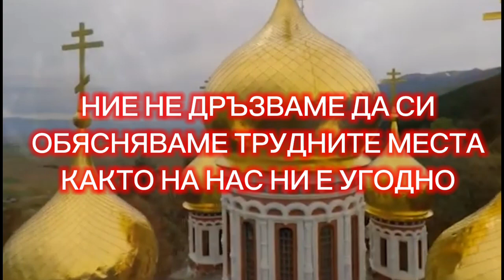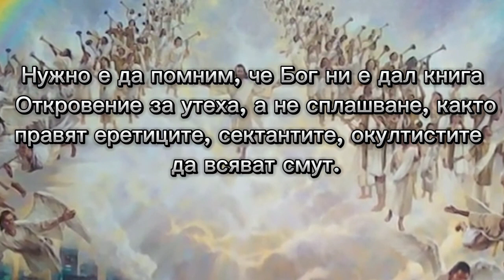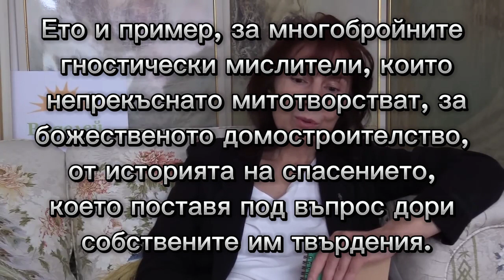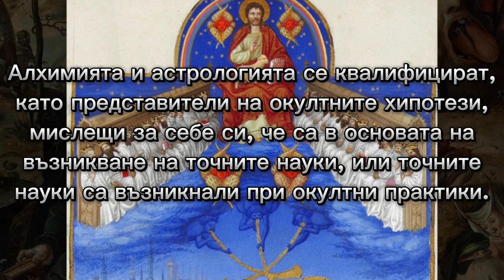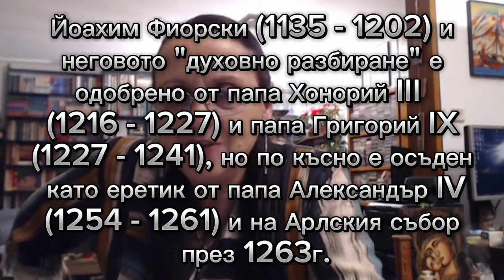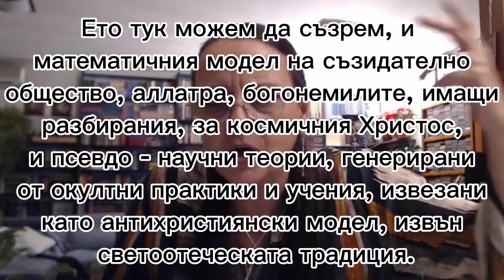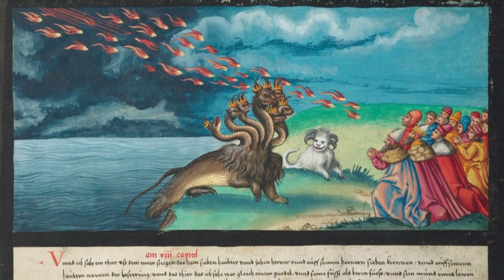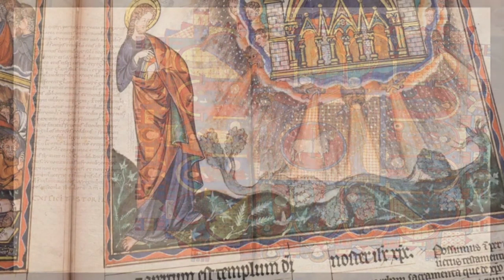☦️Пътища водещи към погибел☦️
☦️Сред съвременното поколение са необикновено популярни източните „мъдреци“: индийските гурута, тибетските лами, японските дзен-будизъм учители и т.н. наставници от източните религии, които вече стават „местни“ и в нашата страна, следвайки примера на Запада, който отдавна е в техен плен. В последно време тези явно враждебни към християнството учения започват старателно да скриват своята враждебност, като заменят терминологията, говорят за единна цел на всички религии, внушават на всички, че разногласията между верите са само външни, а същността им е една и съща, че всички те са истини и трябва да се обогатяват една друга, а не да се отхвърлят. С други думи религиозен синкретизъм добре приветстван от АллатРа и нейното отроче съзидателно общество.
☦️Окултизмът и пораженията за хората от него са духовен проблем на човечеството, обществото и съвременния свят. Искаме да посочим опасността за обществото от окултните практики, тъй като окултният опит и по-специално окултните целителства, гадания, предсказания, ясновидство, в това число сектантските прояви – всичко това е пряк духовен път към княза на този свят (срв. Иоан 12:31) и неговото войнство. Това не означава, че трябва да мразим грешниците – хората, занимаващи се с окултизъм, или подвластните на окултните практики, а трябва да обичаме грешниците и да мразим самия грях с пълна омраза (Псалом 138:22), като искрено се постараем да помогнем на хората, изпаднали в духовно греховно падение под давлението на окултизма.
☦️Това лесно може да се забележи в самото видео и показаните в него знания, като незнание стигащо до пълно отричане на Църквата, заменено с космичния Христос. Искони Библията е в духовното поле на християнството, родено и разкрито в Църквата, чрез преданието което е непознато от не православните "философии" и учения на източните култове, окултизмът и псевдо научните теории в съвременния свят.